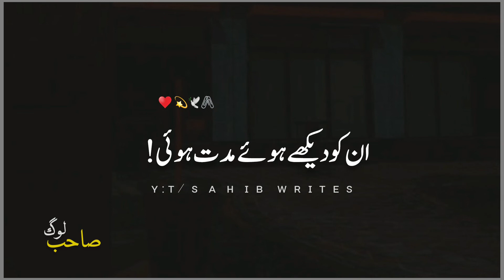Asi bhi koi rat ho || urdu poetry || sad poetry status 💔 || urdu shayari || whatsapp status